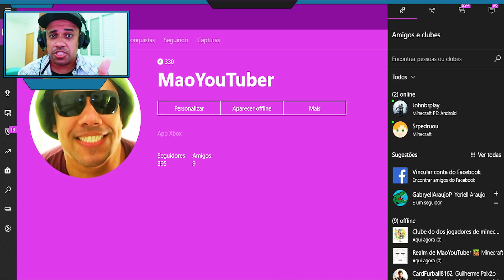CONSTRUÍRAM A MELHOR TORRE DE TODAS - Minecraft Windows 10 / BetterTogether / Xbox One / MCPE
Chegou a hora de jogar juntos com o Mão no Minecraft Realms BetterTogether. E você pode jogar de vários lugares Xbox One / MCPE / Switch / Windows 10